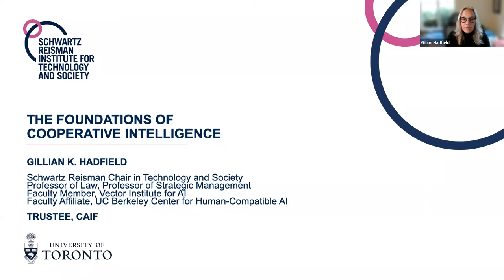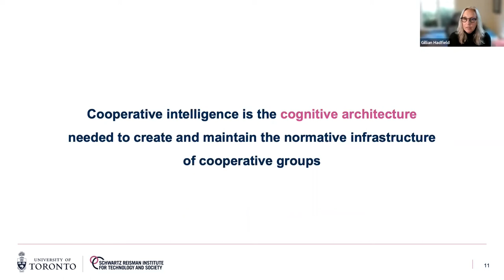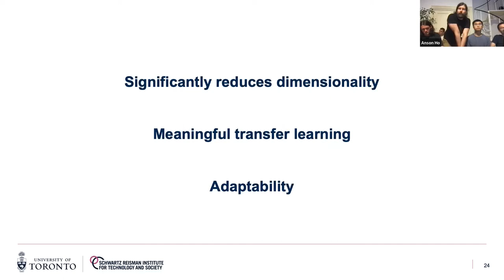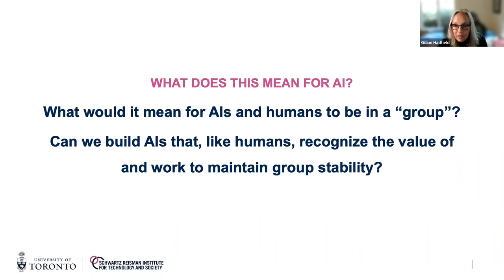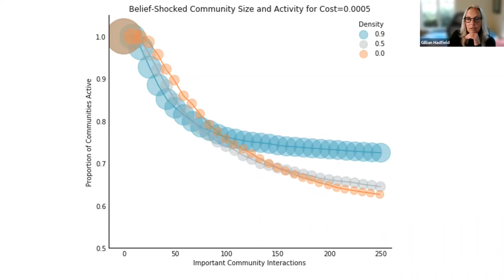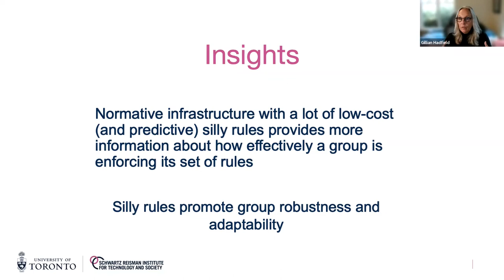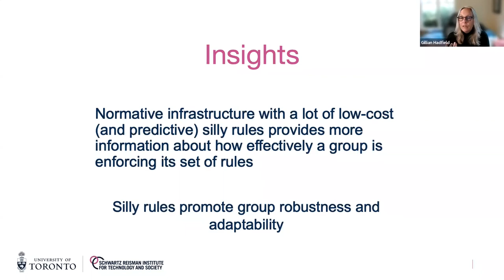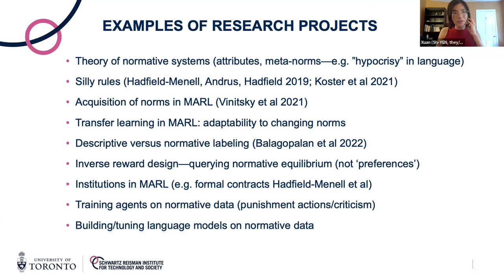Gillian Hadfield: The Foundations of Cooperative Intelligence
*The Foundations of Cooperative Intelligence*

*Description:*
Most models of intelligence begin with individual agents, seeking to achieve objectives, and approach the question of cooperation as a strategic challenge, and opportunity, that is layered on when such individual agents meet up. In this view, the individual is the foundation and cooperation is built on top. In this talk I’ll argue that to build human-like intelligence (and beyond) we need to reverse this picture. Cooperating in groups in valuable for many species but it is foundational for humans: humans wouldn’t exist but for their evolved capacity to cooperate. I’ll argue that cooperative intelligence is the core of human intelligence. And at that core is the cognitive capacity to read and participate in the maintenance of the normative environment—the rules that maintain the stability and coordinated behavior of a group in distinctive patterns. I’ll explore what this insight could mean for the research agenda on cooperative AI.

*Biography:*
Gillian K. Hadfield is the director of the Schwartz Reisman Institute for Technology and Society. She is the Schwartz Reisman Chair in Technology and Society, professor of law and of strategic management at the University of Toronto, a faculty member at the Vector Institute for Artificial Intelligence, a senior policy advisor at OpenAI, and a trustee of the Cooperative AI Foundation. Her current research is focused on innovative design for legal and regulatory systems for AI and other complex global technologies; computational models of human normative systems; and working with machine learning researchers to build ML systems that understand and respond to human norms. Her book, Rules for a Flat World: Why Humans Invented Law and How to Reinvent It for a Complex Global Economy, is now available in paperback and on Audible.